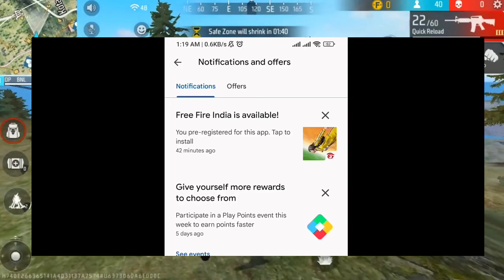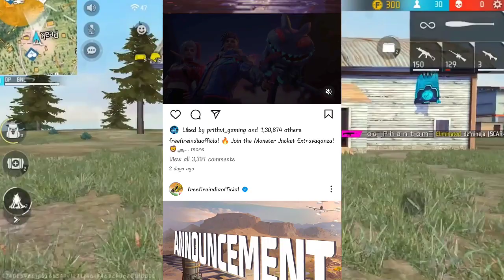18 September Free Fire India Kab Aayega| Free Fire India Launch Date| Free Fire India Download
18 September Free Fire India Kab Aayega| Free Fire India Launch Date| Free Fire India Download|

18 September Free Fire India Kitne Baje Aayega,
18 September Free Fire India Launch Time ,
Free Fire India Launch Time Today ,
Free Fire India Download Free Fire India Download Kaise Karen,